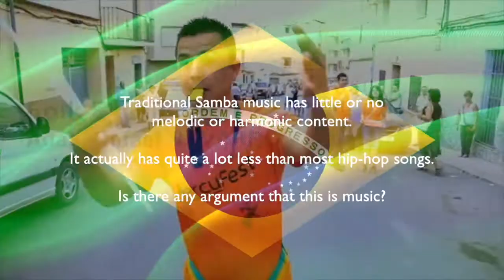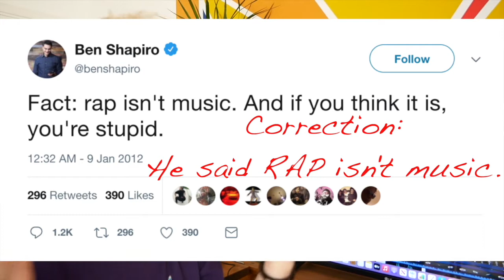What IS Music?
What is music? And maybe more importantly, what isn't music? In the decades since the wild experimentation of the 50s, 60s and 70s, we've actually become more conservative with our definitions.

This starts with the prompt, "Is rap music?" but covers music in its broadest possible terms.